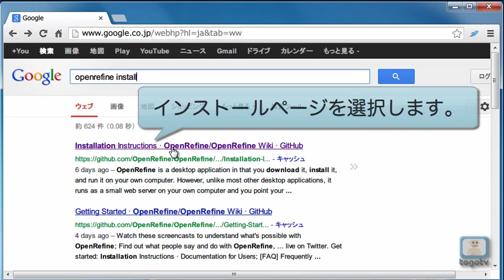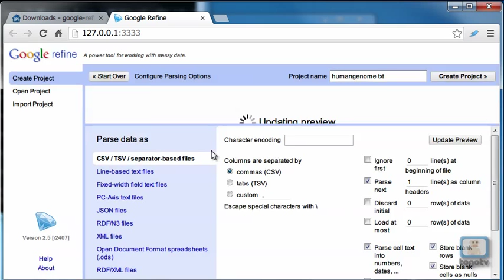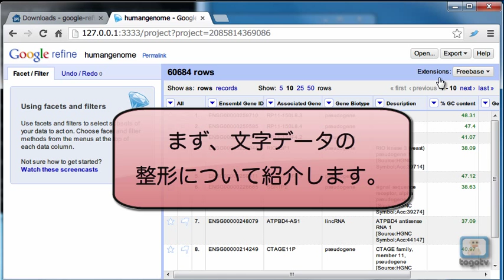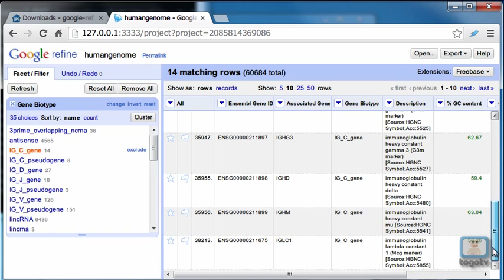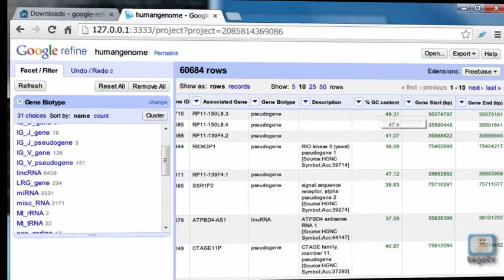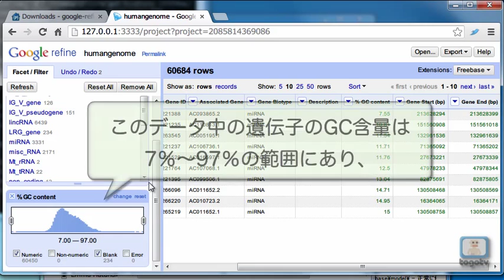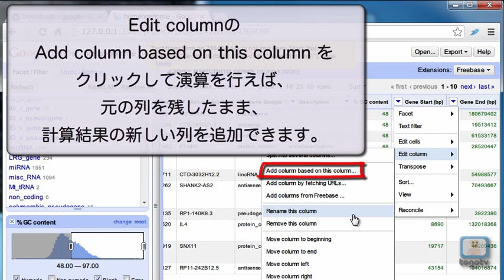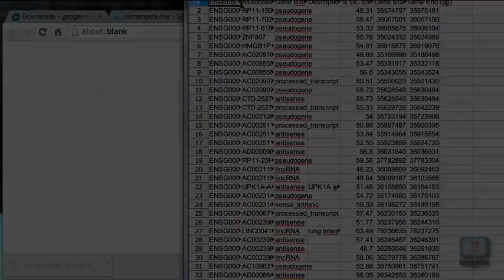Open Refine（旧Google Refine）の使い方 ～導入・基本編～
Open Refineは、さまざまなデータをきれいに整形したり、欲しい形のものに変換したり、簡単な解析を行ったりすることができるソフトで、表計算ソフトExcelにはないさまざまな機能を持っています。

元はGoogleのコンテンツで、Google Refineという名前で知られていましたが、2012年10月にオープンソース化され、Open Refineに改称されました。2012年2月現在、Google RefineからOpen Refineへの過渡期にあり、多くの情報はまだGoogle Refineのままとなっています。

この動画では、Open Refineの導入方法を説明した後、BioMartから取得したCSV形式のヒトの遺伝子の一覧のデータ（一部改変）を用いて、文字データの表記ゆれの統一や、数値データの大小の並び替え、指定した範囲に含まれるデータの抽出、列同士の演算の方法を紹介します。